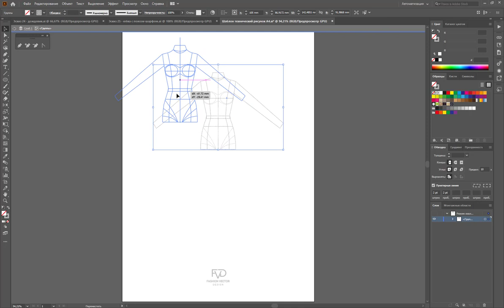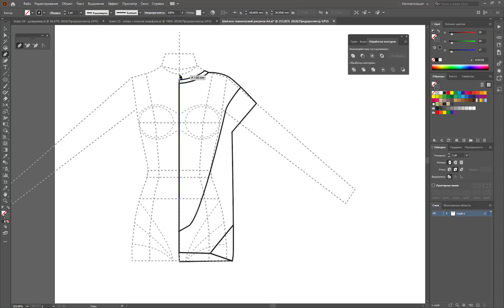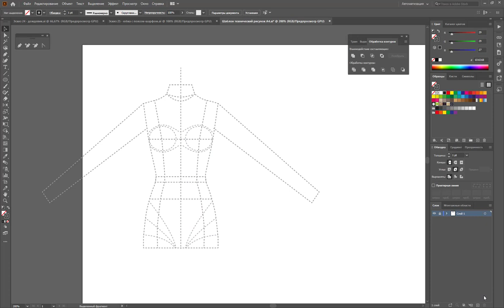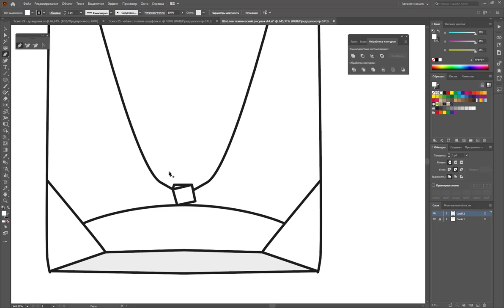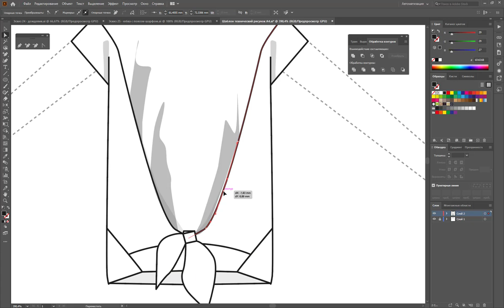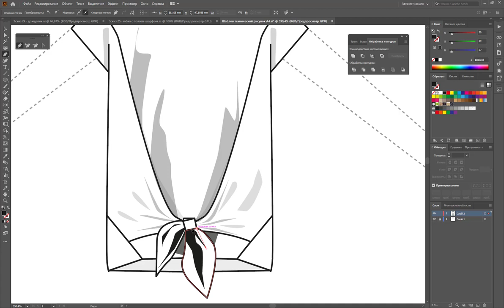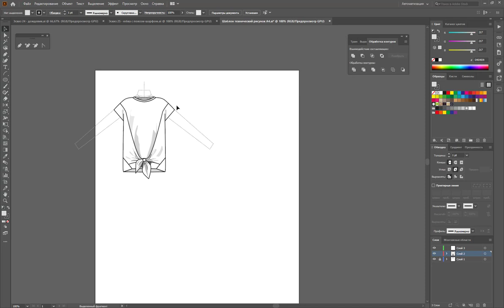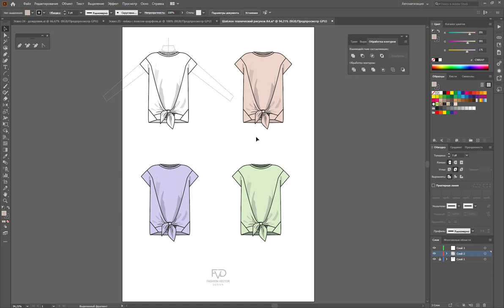Дизайн одежды |Технический рисунок одежды| Эскиз футболки| Adobe Illustrator 2020 |100 эскизов #26